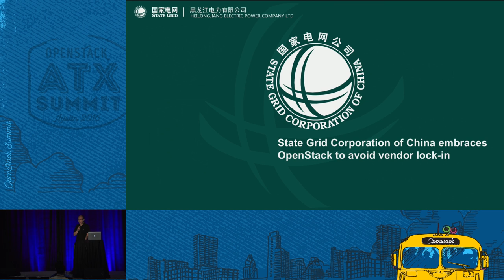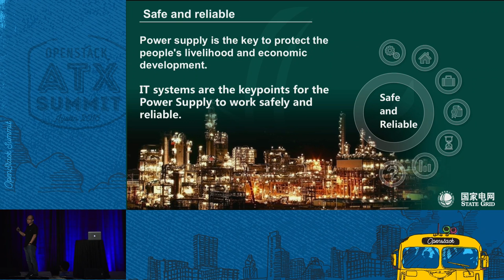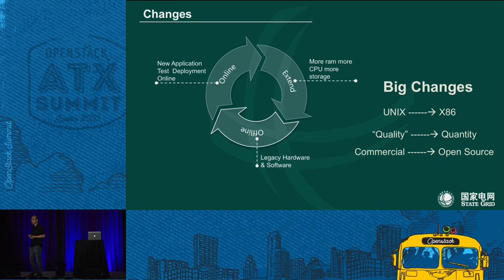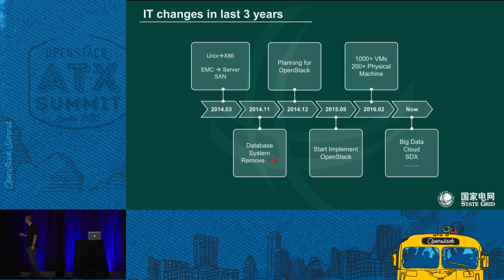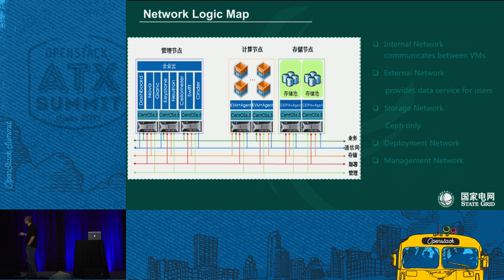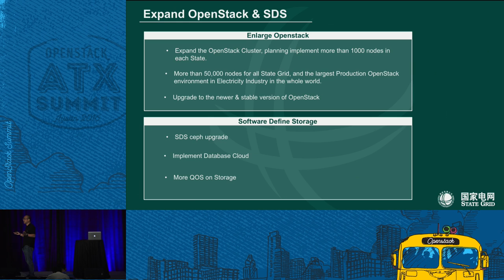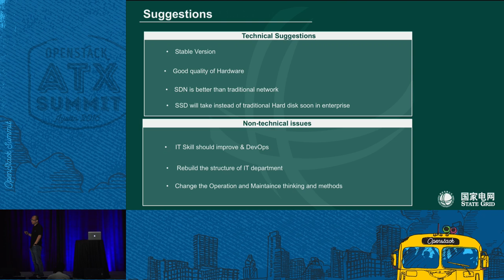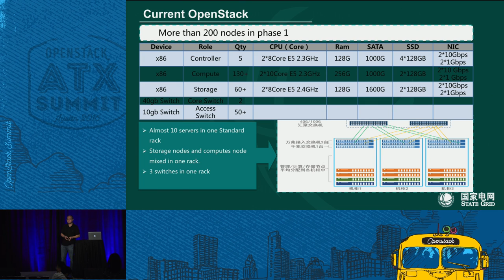State Grid Corporation of China Embraces OpenStack to Avoid Vend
State Grid Corporation of ChinaÂ (SGCC) is the largestÂ electric utilityÂ company in the world,Â Â the seventh largest company in the world according to the 2011Â Fortune Global 500Â ranking. SGCC used toÂ mainlyÂ Â use commercial products in their IT systems, to reduce cost and avoid vendor lock-in, the open source technology has started to be adopted in SGCC recently. OpenStack is one of the practise they take to build self-controlled private cloud.